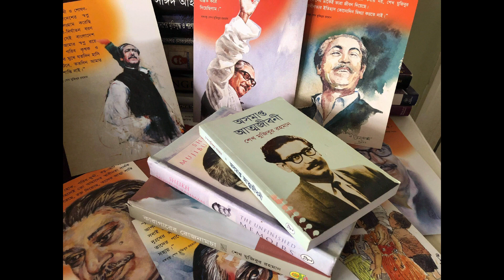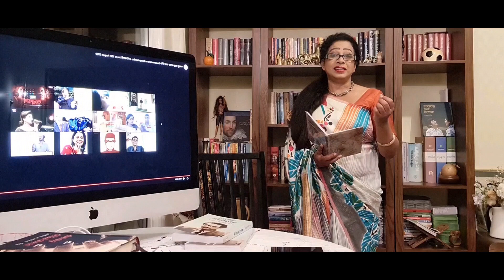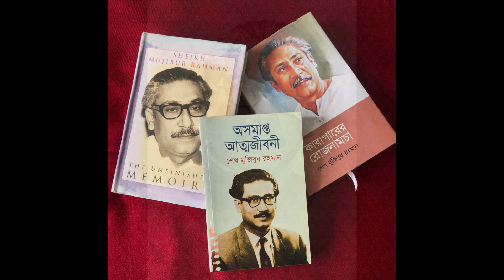পাঠ|| ইয়াসমিন পলিন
আত্মআত্মকথন — পর্ব - ৭

বঙ্গবন্ধু শেখ মুজিবুর রহমানের জন্ম শতবর্ষে বিশেষ নিবেদন-
অসমাপ্ত থেকে ধারাবাহিক পাঠপরিক্রমা—